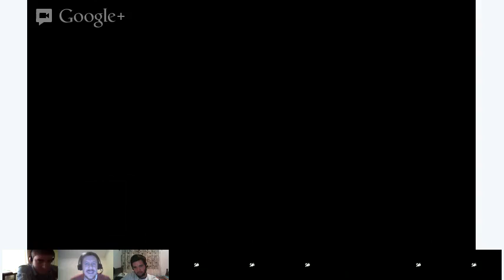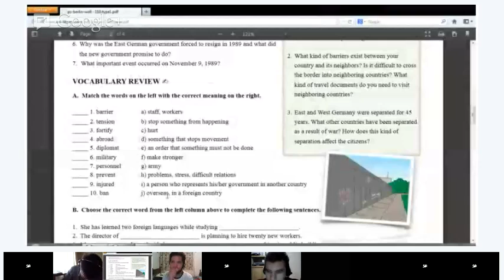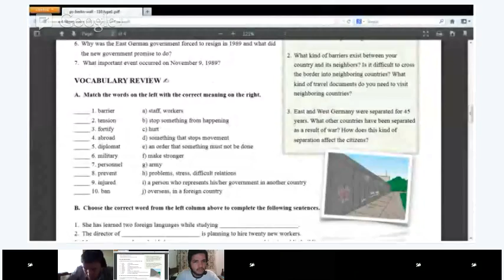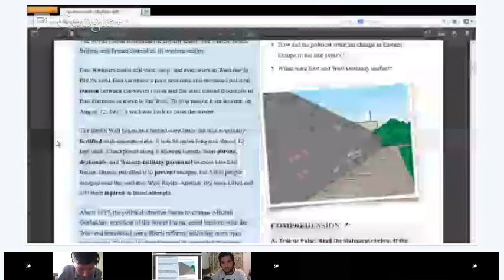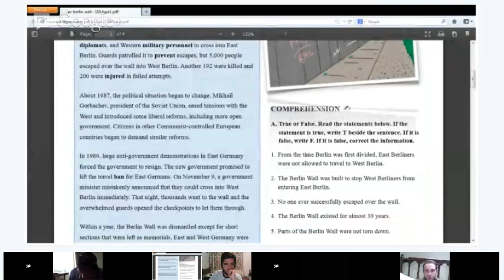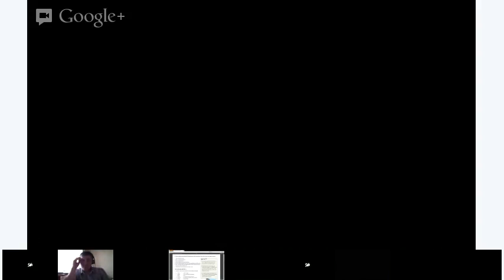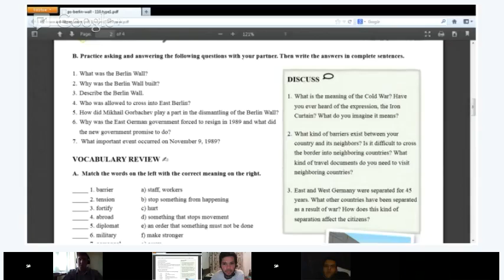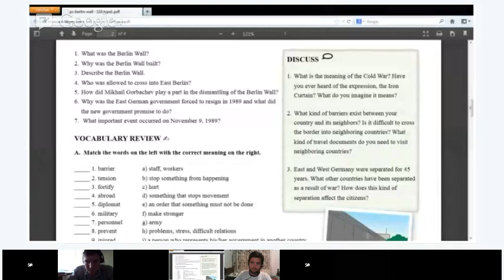Vocabulary - Berlin Wall 2